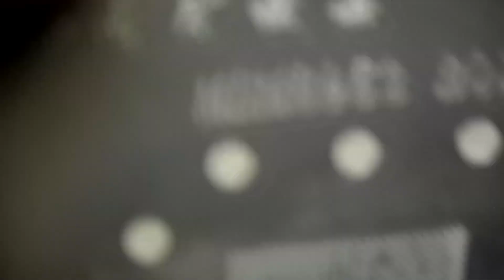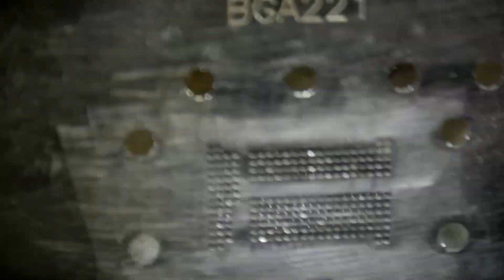Oppo A5 Full Dead Recover A New Process | Oppo A5 Dead Solution BY Jyotsna Mobile Care in Hindi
About This Video :
 Dear Friends In this video I will show you the complete process of Oppo A5 Full Dead Recover A New Process, so please see to end this video without skip for proper knowledge of hardware repairing and enjoy.

Here You Found all types of Mobile Hardware and Software related problem i.e All Type of Mobile fault Repair tricks and solution, Touch repair, All type of Pattern Unlocking, Mobile Repairing Course, Review of Android Technology, and many more helping Video uploaded on daily Basic. So secure your Phone With My Channel and Please give your valuable support and comment to us.